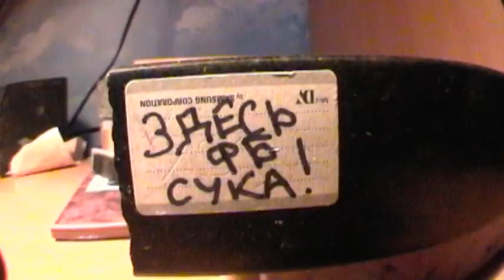Fireball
New vid. Enjoy.
Upload again,because was trouble with sound.